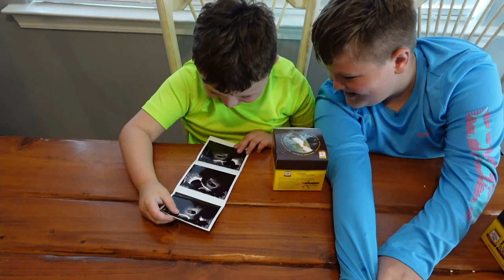Belden Family Surprise Pregnancy Reveal to Kids!!!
Surprise pregnancy reveal to our three kids. Of course, our daughter did not want to be filmed at all. It was definitely a surprise to our boys and took them a while to get it. This will be baby number 4 and possibly 5.